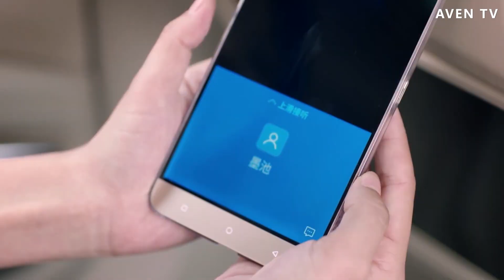霸總把灰姑娘扔在半路，灰姑娘1氣之下上了富豪的車，富豪看2人吵架心裡樂開花！